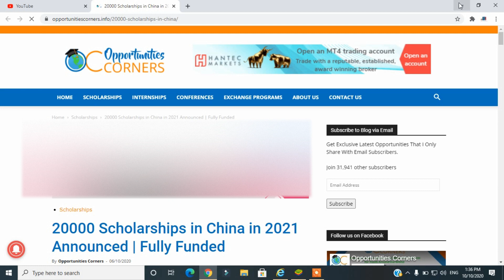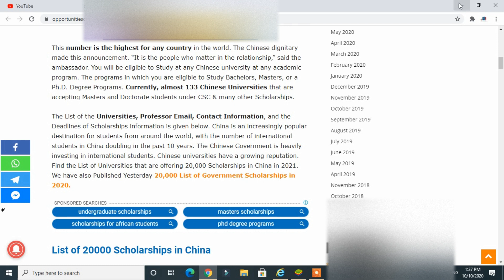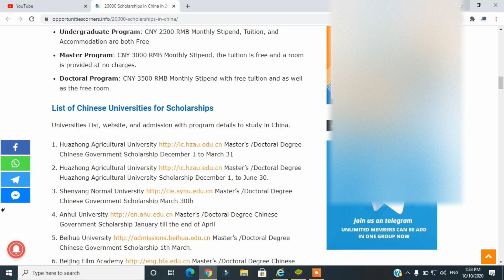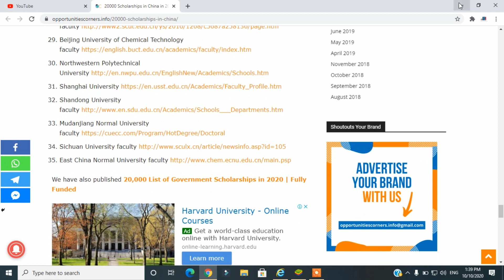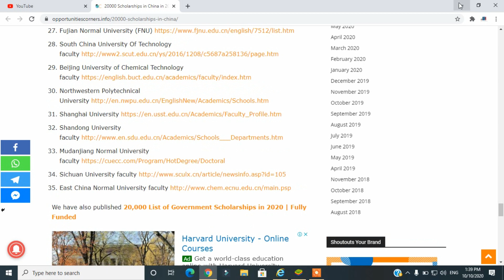Scholarships in China in 2021 Announced 20000 | Fully Funded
China has announced 20000 Scholarships in China in 2021 after a long break from COVID-19. Chinese Universities and the Government of China are inviting international students again from all countries to Start their Education to Study Bachelors, Masters, or Ph.D. Degree Programs from Chinese Universities. The CSC Scholarship is Fully Funded by the Chinese Government. Chinese Ambassador, Yao Jing, has announced increasing the number of Chinese scholarships to 20,000 per year.
This number is the highest for any country in the world. The Chinese dignitary made this announcement. “It is the people who matter in the relationship,” said the ambassador. You will be eligible to Study at any Chinese university at any academic program. The programs in which you are eligible to Study Bachelors, Masters, or a Ph.D. Degree Programs. Currently, almost 133 Chinese Universities that are accepting Masters and Doctorate students under CSC & many other Scholarships.

China is an increasingly popular destination for students from around the world, with the number of international students in China doubling in the past 10 years. The Chinese Government is heavily investing in international students. Chinese universities have a growing reputation. Find the List of Universities that are offering 20,000 Scholarships in China in 2021.
List of 20000 Scholarships in China
Country: China
Scholarship by: Chinese Government Scholarships by the China Scholarship Council (CSC Scholarship)
Degree Level: Bachelors, Masters, PhD